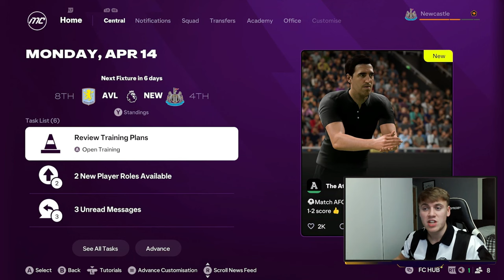FC 25 NEWCASTLE UNITED CAREER MODE #18